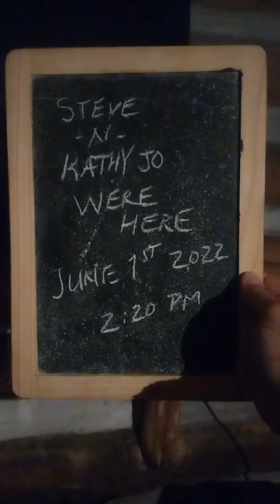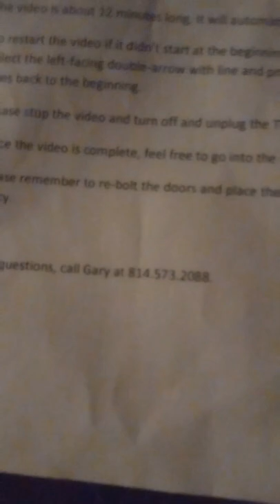Oh No!! The David Mead Cabin has been left unlocked! 🔓😮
My friend Bob told me he was over at the Bicentennial Park a few days ago and the Cabin was unlocked and he went inside and looked around. I couldn't believe it! So we went over there last night to check it out. Sure enough they were both unlocked! I made a video, but CapCut wouldn't upload it, so I made a new one with Braelynn and his friend Zaine. This was an adventure for sure getting there. I have been so worried about this and am so glad that we found the locks and it's locked up now. Still haven't heard from Gary yet, but I will write a comment when I get to talk to him.